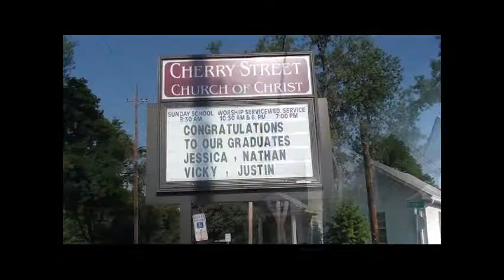Graduation Sunday 2010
Graduation Sunday @ Cherry Street Church of Christ